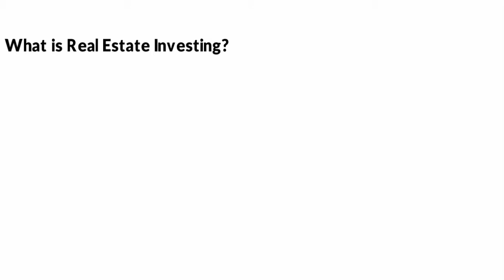Real Estate Business in Nigeria - How to Invest | ReproAgency.com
Some might think that a lot has been said and emphasized about Real Estate Investment. Trust me, there are so much more benefits to be discussed about investing in Real Estate.

But what really is Real Estate Investing?

Real Estate Investing is ensuring you get return on investment and maximum profit by renting out properties, flipping lands, owing residential & commercial properties, leasing of lands and other properties as well as buying lands.

One of the smartest ways of building longterm wealth and financial legacy is to make your investment portfolio diverse and invest in Real Estate.

To book an online appointment for inspection of our Estate, simply

LekkiVale Estate... More than just a home, moving you to the future!